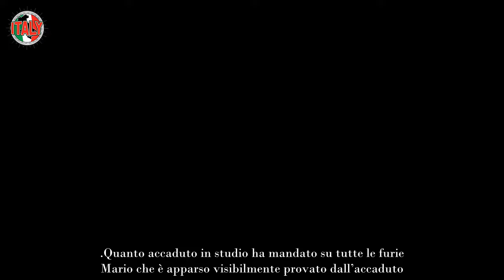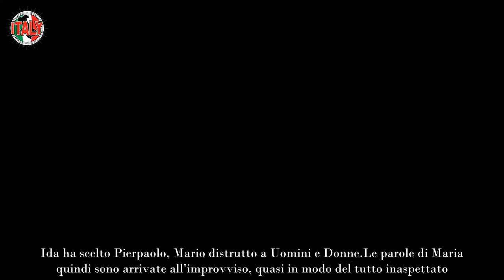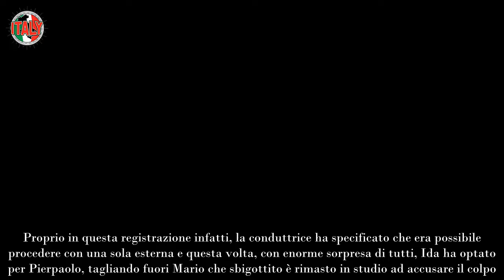“Ha scelto Pierpaolo”, Maria lo annuncia così Mario distrutto e furioso, accade di tutto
Maria ha lasciato tutti a bocca aperta a Uomini e Donne, Ida ha scelto Pierpaolo, ovviamente la cosa ha mandato su tutte le furie Mario.

Quanto accaduto in studio ha mandato su tutte le furie Mario che è apparso visibilmente provato dall’accaduto. Maria ha dovuto annunciarlo personalmente, rendendoci conto di quanto sarebbe potuto accadere subito dopo.